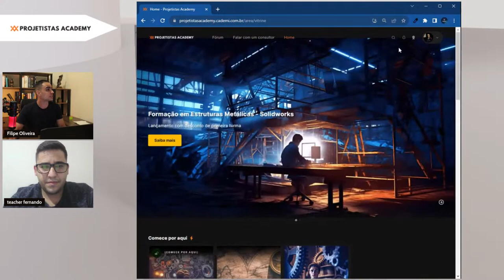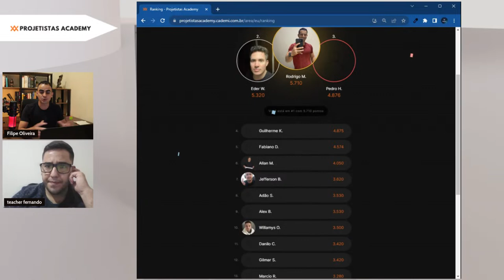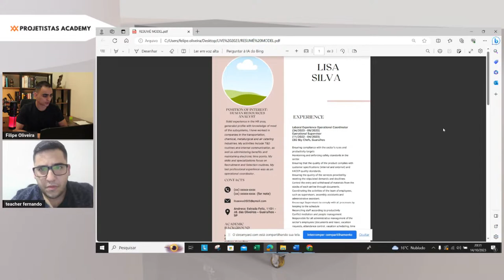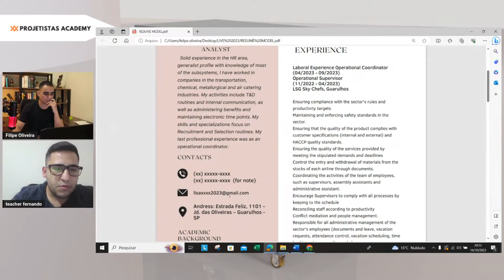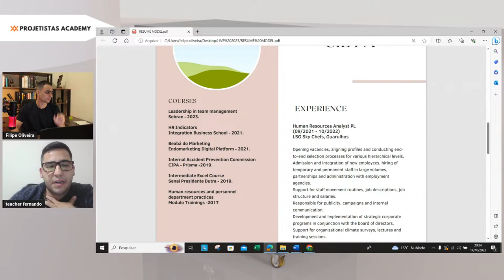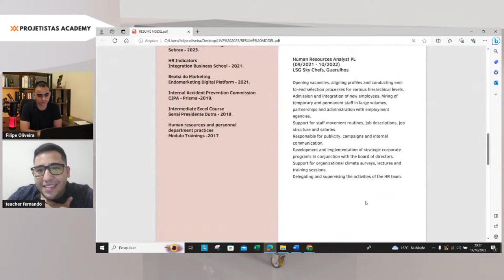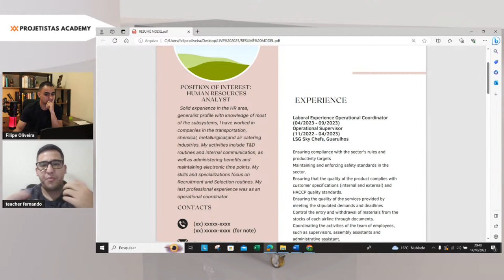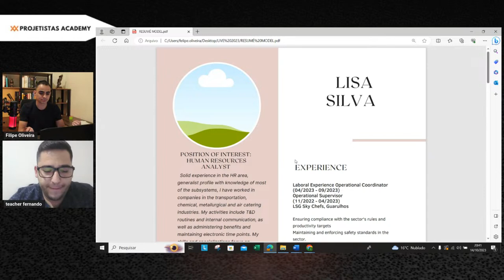O retorno das lives - LIVE #42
Exercício prático no Solidworks! Com recursos de chapa metálica. Aprenda do zero Solidworks. Assista aula completa

📚 GRUPRO DE ESTUDOS SOBRE SOLIDWORKS E PROJETOS - Escolha um canal

Deixa o seu comentário. Compartilha com alguém o vídeo!

Modelagem básico no Solidworks com todos os recursos mínimos para modelar a peça no Solidworks 3D. Aprenda a desenvolver uma peça 3D modelando a partido do zero.

Entenda os recursos básicos através desse tutorial no Solidworks.

Aprenda Solidworks para iniciantes de forma prática e intuitiva, recursos de modelagem 3D e tutorial de Solidworks